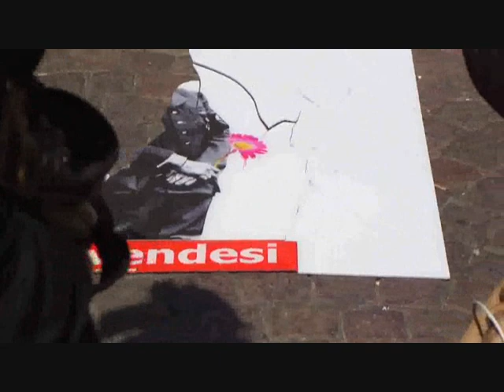CAM Art War Napoli_Michele Spina_Piazza dei Martiri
La rivoluzione degli artisti
L'oggetto finale della produzione artistica è l'opera d'arte, unica e intoccabile, un'estensione dell'autocoscienza umana intensa come comprensione del sé e della società di riferimento.
Cancellarla con il fuoco significa negarne la sacralità, quasi un gesto vandalico che ne modifica il significato iniziale e che la trasforma in veicolo di protesta sociale. Se a farlo sono gli stessi artisti, il gesto diventa rivoluzione: CAM Art War. E' la rivoluzione pacifica degli artisti e degli intellettuali che portano avanti la propria battaglia contro l'omologazione delle culture e contro le spaventose disuguaglianze sociali che ha creato il mercato globale.

The revolution of the artists

The final aim of artistic production is the work of art, unique and untouchable, an extension of human self-consciousness meant as an understanding of the human condition in contemporary society.
To destroy it with fire means to deny its intended function, almost an act of vandalism modifying its original meaning and turning it into means of social protest. When artists to do with a sense of solidarity, this gesture becomes a protest against the status quo. CAM Art War is peaceful revolution engaged in by artists and the intellectuals to fight against homogenization the cultures.